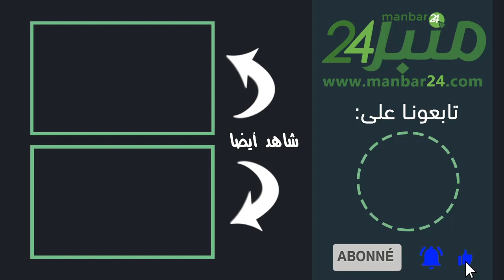حصري..هادشي بزاف تفاصيل الواقعة كاملة ديال ثلاثاء سيدي بنور لحرق راسو ومات على لسان شهود عيان